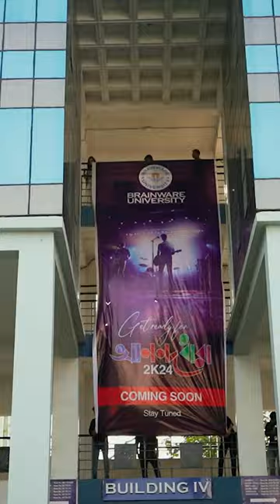ANANDADHARA 2K24 | Brainware University | Coming Soon...